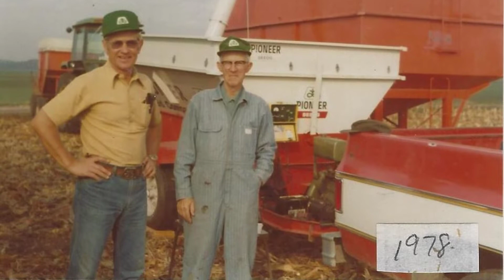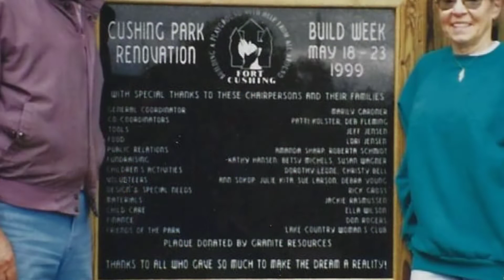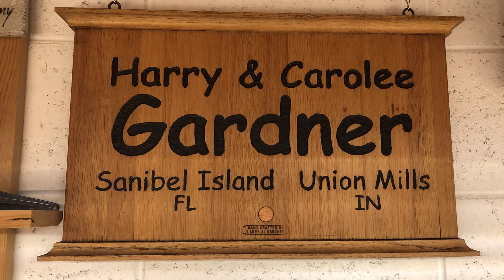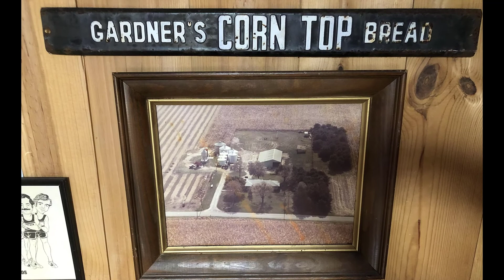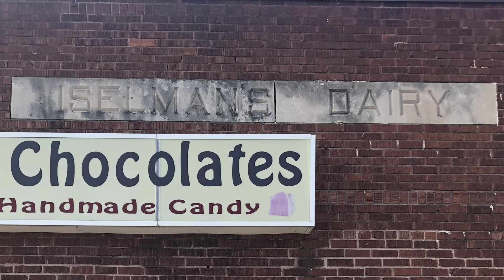Harry Gardner Celebration of Life August 13, 2022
Photos of Harry's life and family in his 31,167 days from 1923 to 2022.